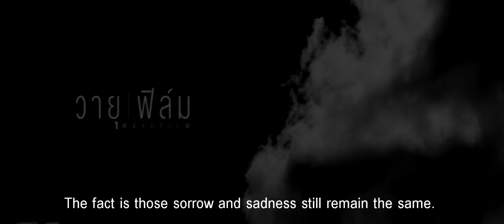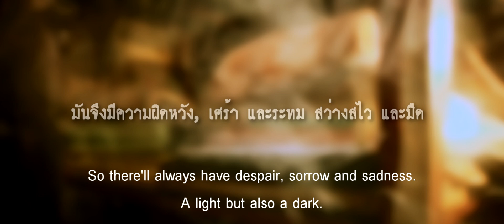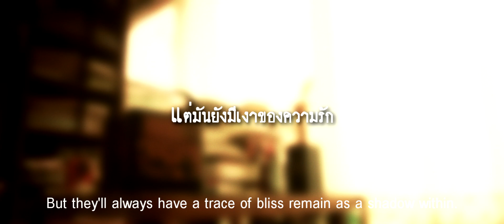ตัวอย่างสารคดี 'รงค์ วงษ์สวรรค์ (2555) [Trailer 2]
เข้าฉาย 17-18 มีนาคม 2555 โรงภาพยนตร์ลิโด้มัลติเพล็กซ์
รอบ 16.30 น. และ 18.30 น. วันละสองรอบ สองวันเท่านั้น
จองตั๋วล่วงหน้าได้ที่ลิโด้มัลติเพล็กซ์ เบอร์ : 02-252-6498